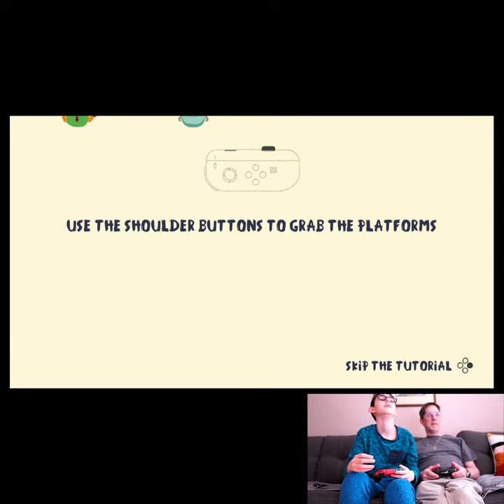Heave Ho | Jake & Daddy BYTE Sized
heaveho A short clip of Jake and Daddy playing Heave-Ho for your entertainment from "FRISBEE TIME! - Daddy Versus"